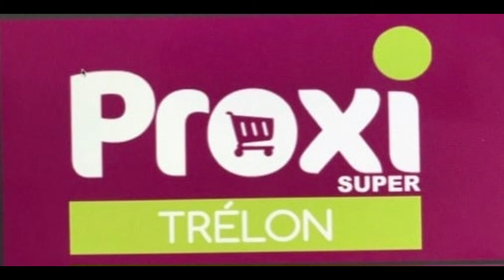Antoine Quilico et Mickaël Suin à l'arrivée du Rallye de l'Avesnois 2024